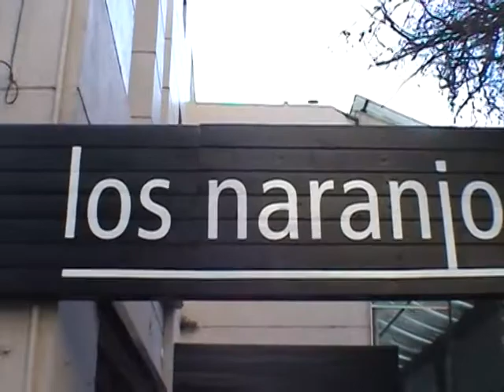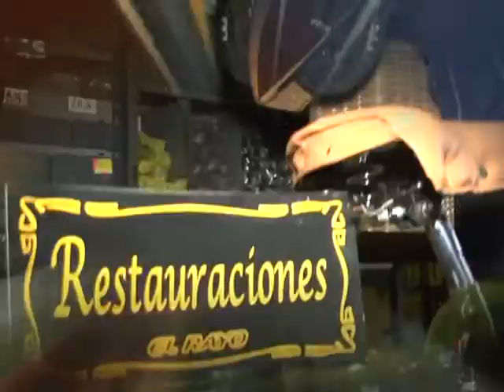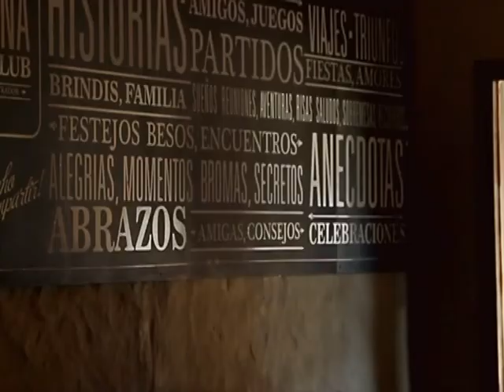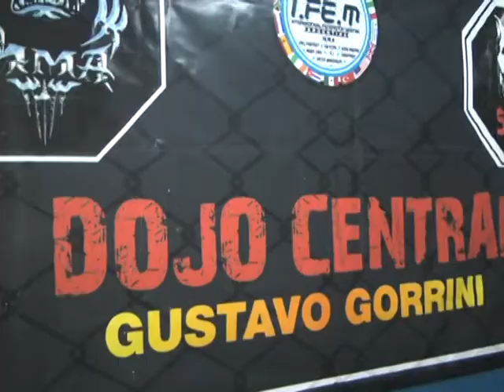4x4 Deportivo 696 29- 7- 15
Programa emitido por canal 7 Somos La Plata de Cablevision.Digital 607 y Flow 519.Conduccion Janah Grinfeld.Tambien se emite en Dolores,Chascomus,Brandsen,Magdalena,San Pedro y Mercedes